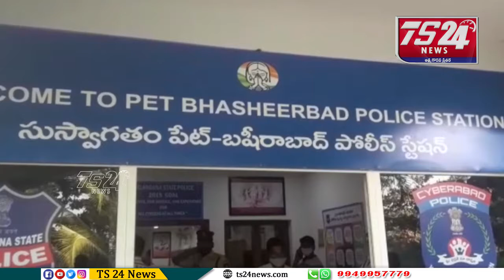ఉద్యోగాల పేరుతో మోసం,రిమాండ్ కి తరలించిన పోలీసులు|TS24 News